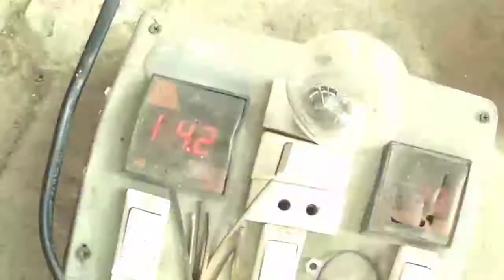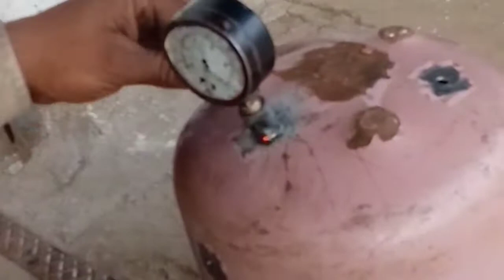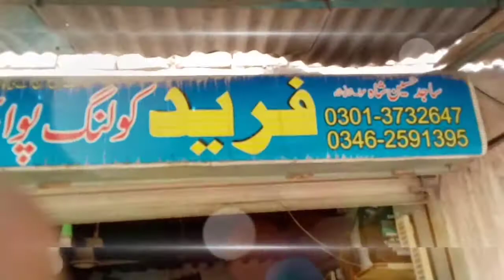How to make paint spray machine using refrigerator compressor.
Shani shah

Editor.